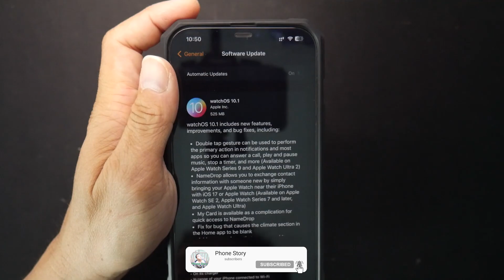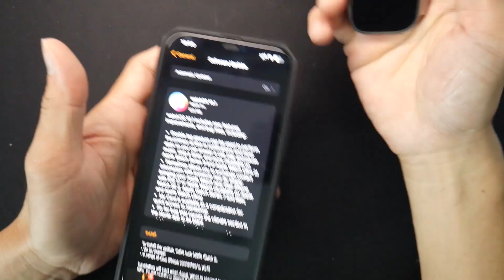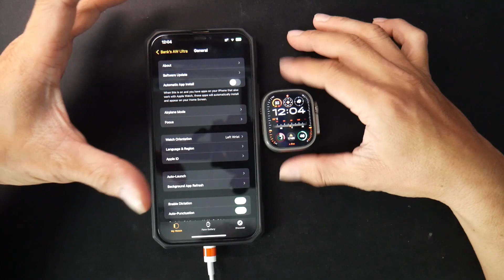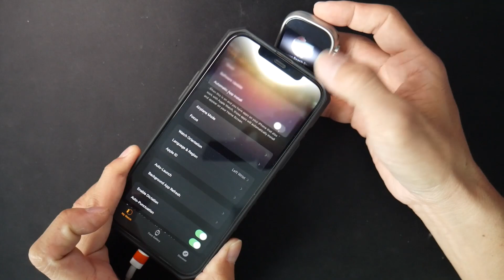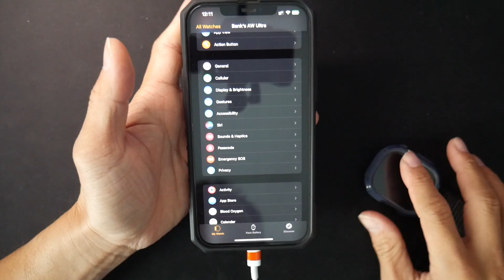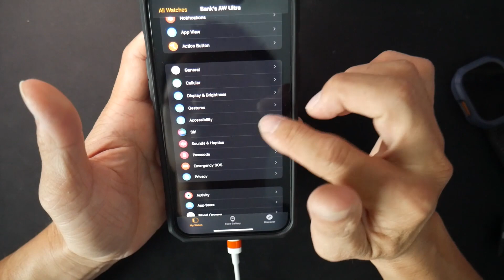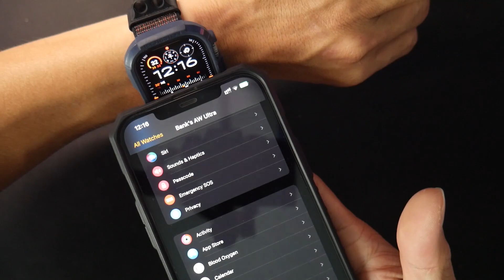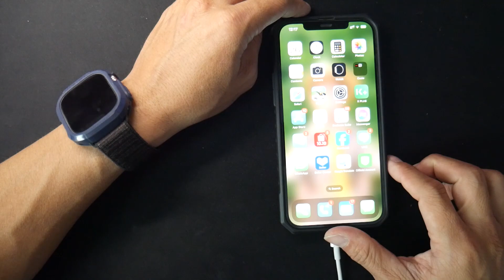มาแล้ว! watchOS 10.1 อัพเดท เพิ่มฟีเจอร์ใหม่ NameDrop, Double Tab พร้อมแก้ไขข้อบกพร่องต่างๆ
**ฝากกดติดตามและถูกใจ  จะได้ไม่พลาดคลิปใหม่ๆและเป็นกำลังใจในการทำคลิปต่อไปครับ ^-^
ไม่อยากพลาดคอนเทนต์ดี อย่าลืม!!
👍และถ้าชอบคลิปนี้ กด Like ให้ด้วยนะครับ👍